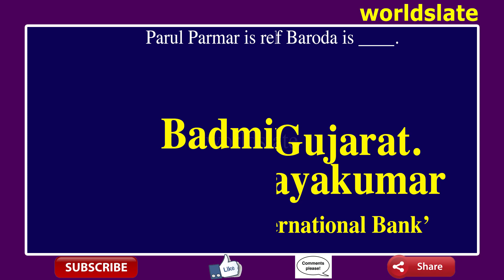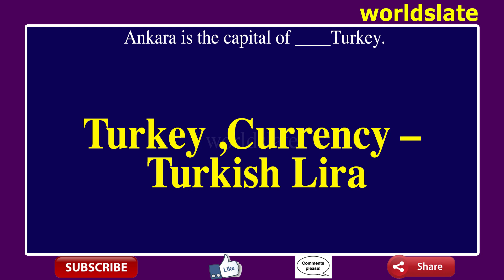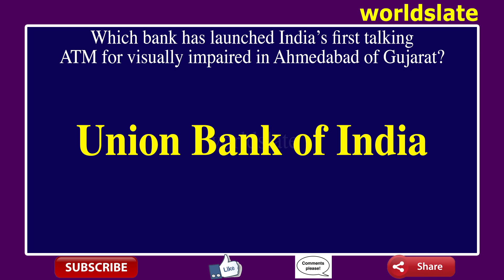Gk | general knowledge | Police Exam Questions